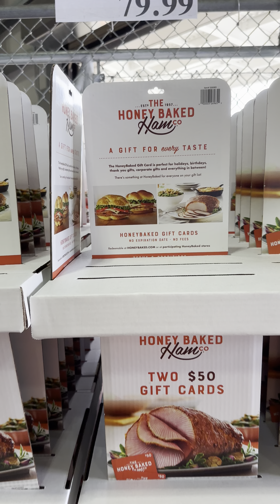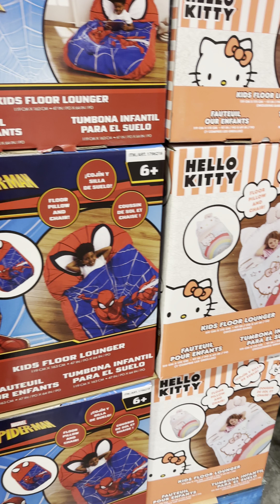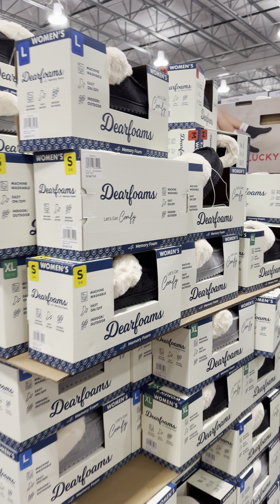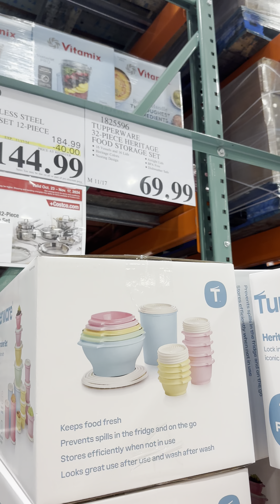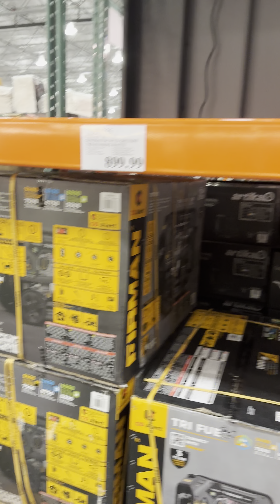PEACH McINTYRE 🍑 GOES TO COSTCOs